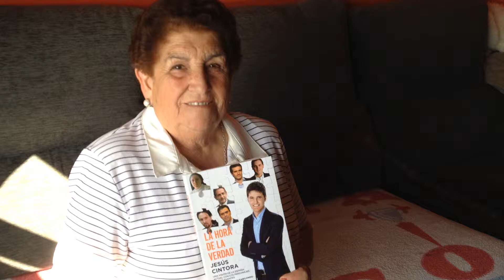Domitila y su libro de Jesus Cintora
Domitila. La abuela preferentista de 83 años con el libro de su querido Jesus Cintora. Deseando que se lo dedique